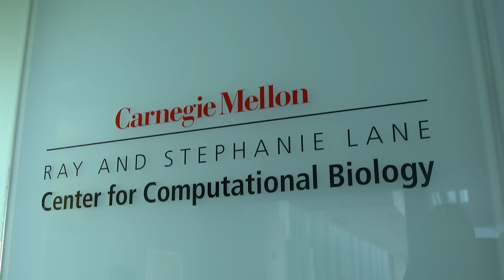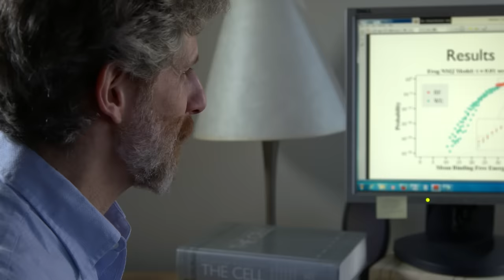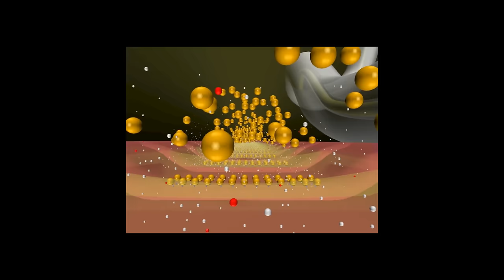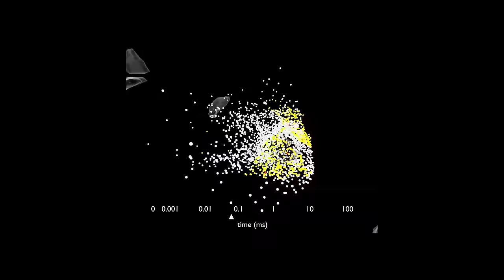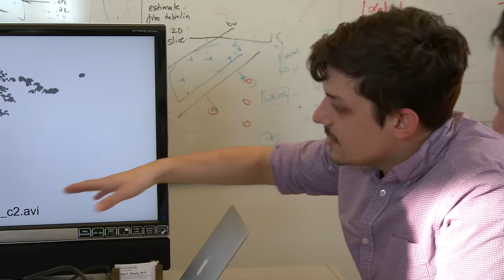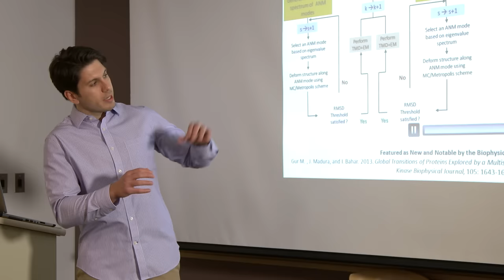U of Pittsburgh, Dept of Computational and Systems Biology - Computational Modelling at MMBioS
Recent advances in computational modeling combined with efficient tools for data mining now permit us to explore complex biological systems at multiple scales and gain insights toward developing efficient intervention methods.

University of Pittsburgh (lead institution), Carnegie Mellon U, Pittsburgh Supercomputing Center and the Salk Institute for Biological Studies recently established a Center for Multiscale Modeling of Biological Systems (MMBioS), which brings together expertise from different disciplines, from molecular structural biology, to cell modelling, to image analysis to explore the mechanisms of signalling and regulation events at the central nervous and immune systems.